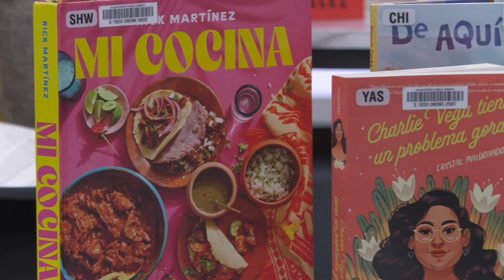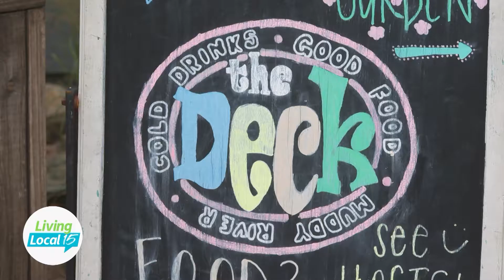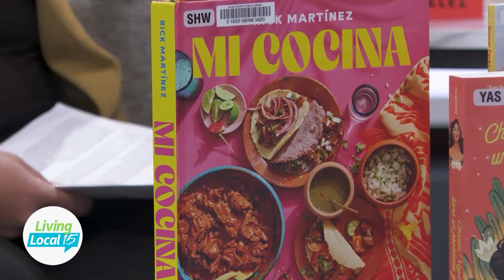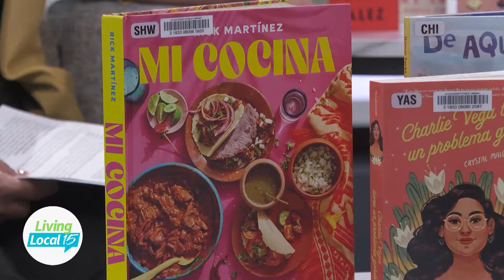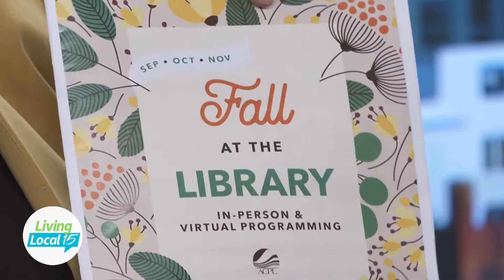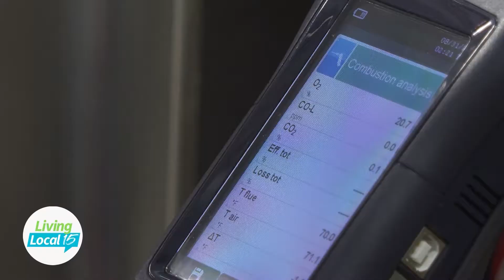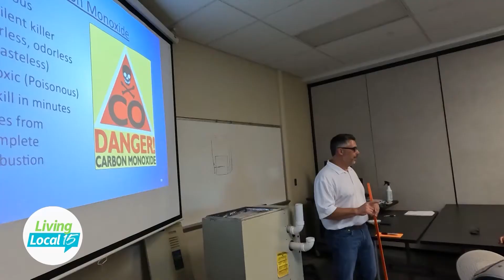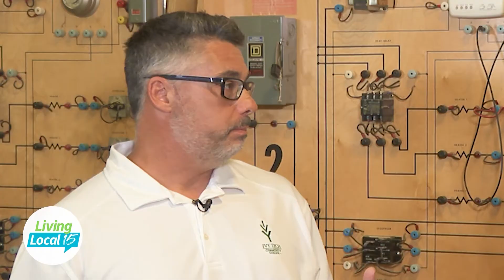Living Local 15 | Episode 2 | Lifestyle Talk Show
Living Local 15 talks to the Allen County Public Library about National Read a Book Day, and takes you inside The Deck!

Living Local 15 is a new Lifestyle Talk Show, airing every weekday morning at 9AM EST on CBS WANE 15. Join Host Jessica Williams as she discusses all things lifestyle and explores northeast Indiana and northwest Ohio.